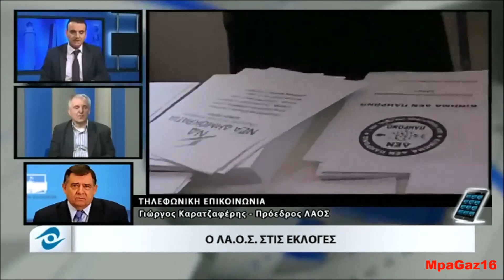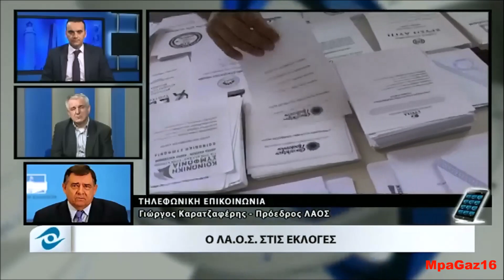Γ. ΚΑΡΑΤΖΑΦΕΡΗΣ "ΑΝΑΓΚΗ ΕΘΝΙΚΗΣ ΣΥΝΕΝΝΟΗΣΗΣ & ΤΕΛΟΣ ΑΠΟΜΟΝΩΣΗΣ ΕΘΝΙΚΙΣΤΩΝ" 05-01-15